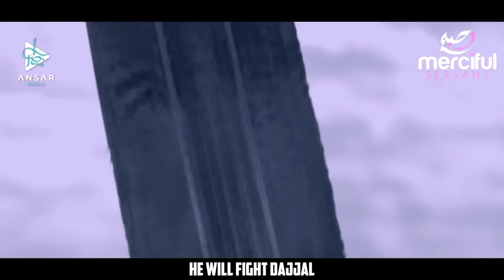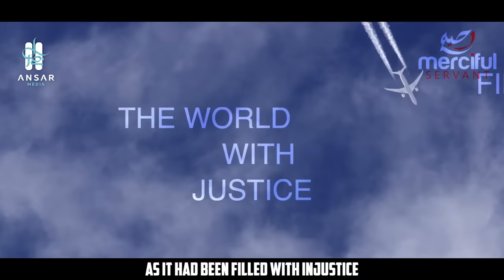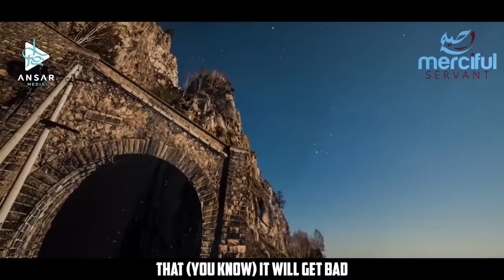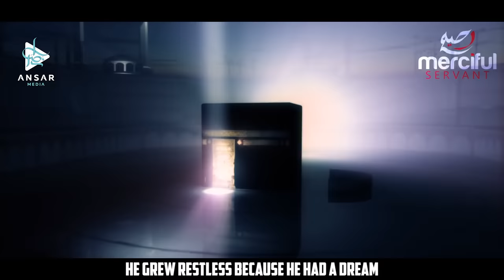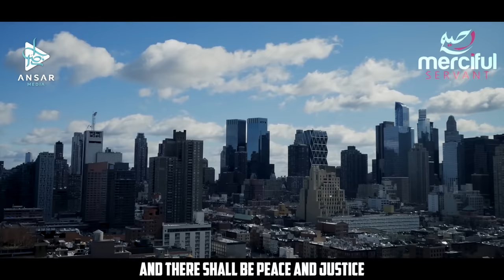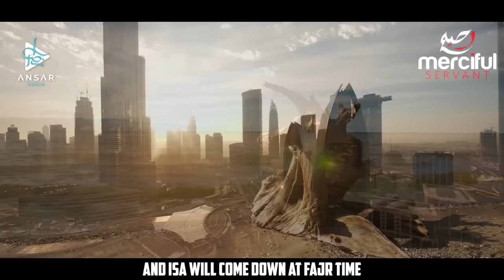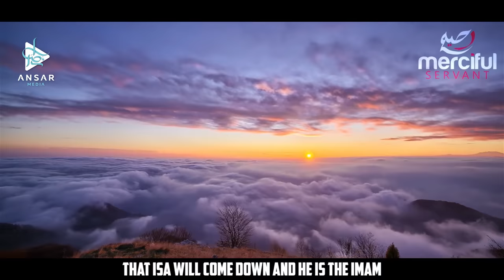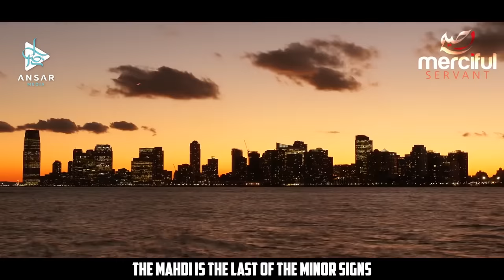ИМАМ МАХДИ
Многие мусульмане мира ожидают приход Имама Махди, ибо его приход приведет за собой справедливось во всем мире. Это будет время уммы Мухаммада, время притесненных и обездоленных и каждый просящий получит то что он желает.
Но почему лишь часть а не все мусульмане ожидают приход Имама Махади? Потому что его приход будет ознаменован выходом на свет Даджаля (Антихриста). Это время когда мусульмане будут испытаны на прочность своей веры, время когда каждый испытает голод, жажду и тревогу...
Пусть Аллах защитит нас от фитны Даджаля и укрепит нас на нашей религии, Амин!